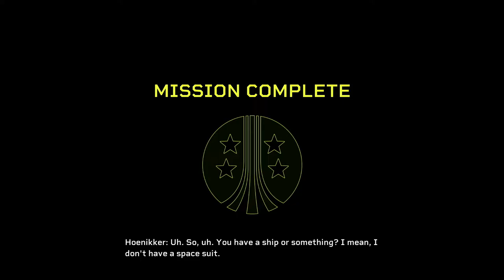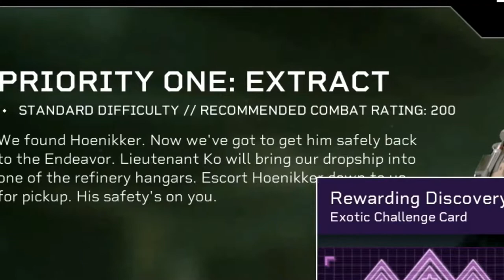Neil Patrick Harris is the Best - Aliens Fireteam Elite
You can't dislike NPH, he's just so good, so wholesome, so cool.